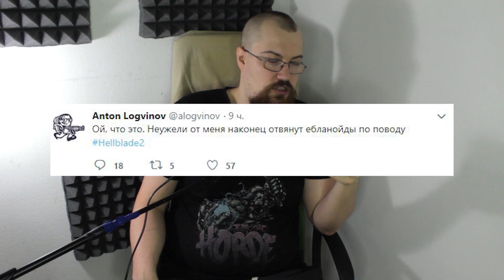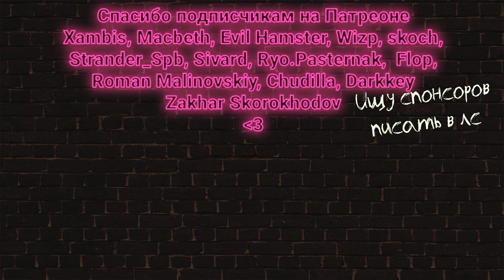Игра года и анонсы на The Game Awards 2019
Очень кратко, в формате "свободного повествования" рассказываю последние игровые новости с The Game Awards 2019, игра года, крупные анонсы и вот это вот все :)